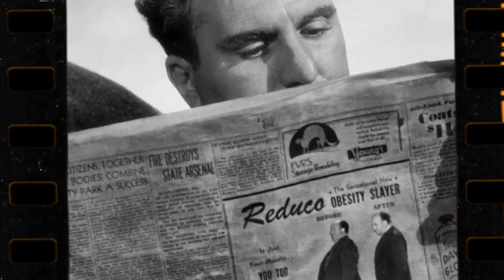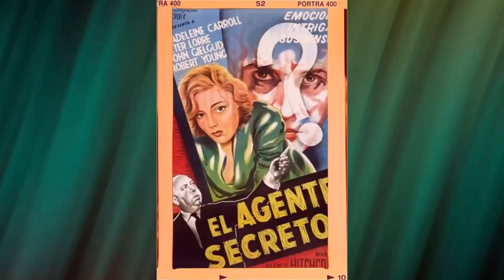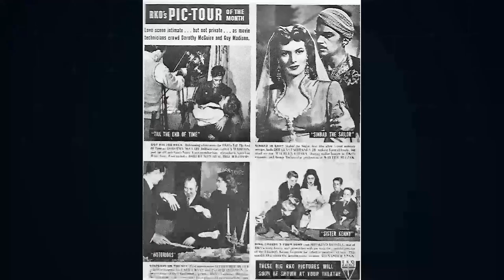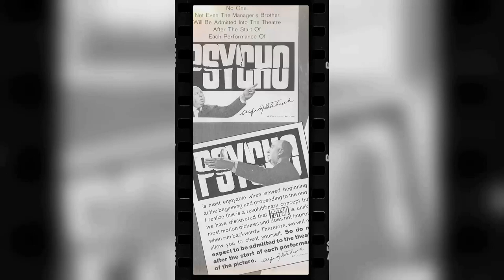Lifeboat Movie - Unveiling the Shocking Realities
Tallulah Bankhead as Connie Porter
William Bendix as Gus Smith
Walter Slezak as Willi
Mary Anderson as Alice MacKenzie
John Hodiak as John Kovac
Henry Hull as Charles J. Rittenhouse
Heather Angel as Mrs. Higley
Hume Cronyn as Stanley Garrett
Canada Lee as Joe Spencer
William Yetter Jr. as Young German Sailor